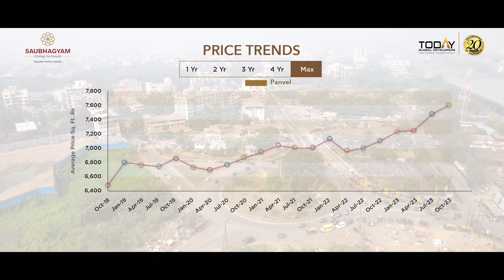Saubhagyam by Today Global Developers| Your Key to Happiness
Discover a life of boundless happiness at Saubhagyam by Today Global Developers! Situated strategically near major metro stations and essential landmarks, our residences redefine luxury living. More than just homes, they're sanctuaries crafted to amplify joy in every moment. Join us as we create a lifestyle where happiness is at the heart of everything we do. Welcome to Saubhagyam, where life is closer to your dreams.